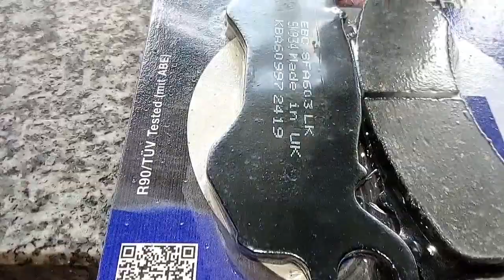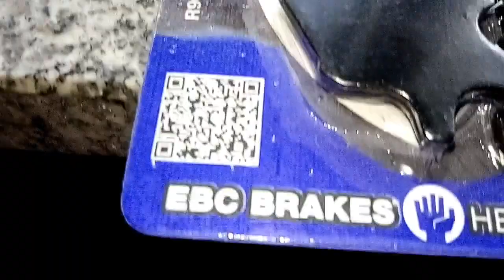NISIN AND EBC BRAKES COMPARAISION